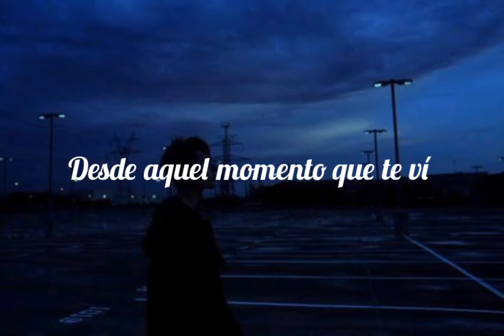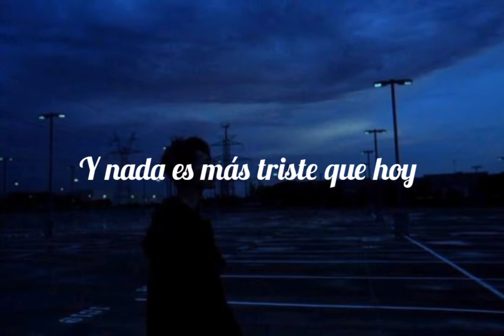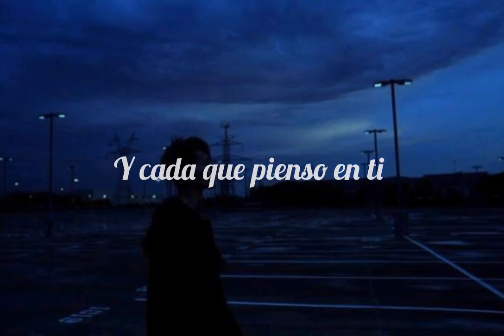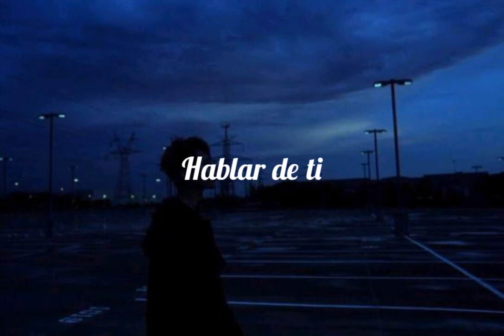Belanova-Cada que (letra)